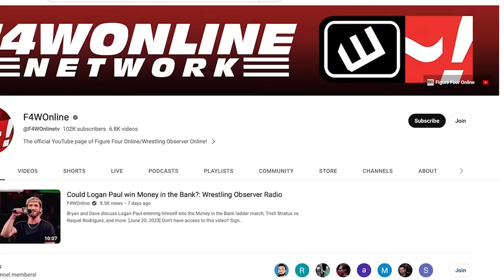Swerve/Hangman at Full Gear wasn't for everyone | Wrestling Observer Radio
Dave Meltzer and Garrett Gonzales discuss the Hangman Page/Swerve Strickland match from Full Gear and what it means for Swerve's career.